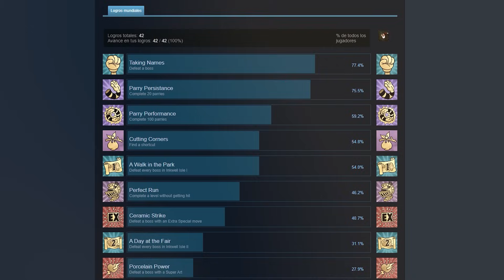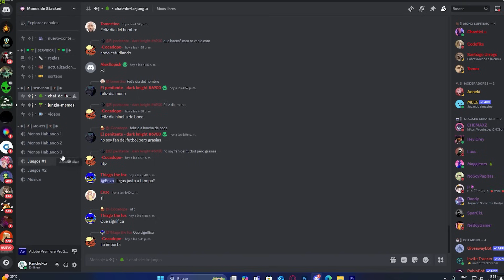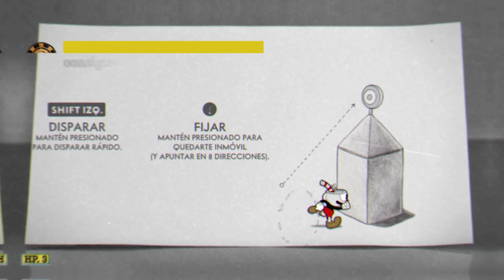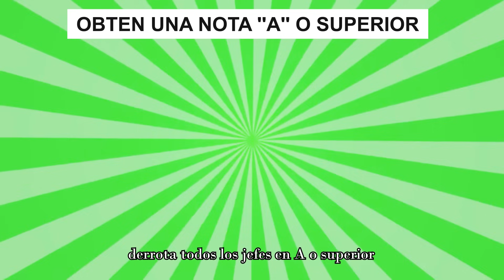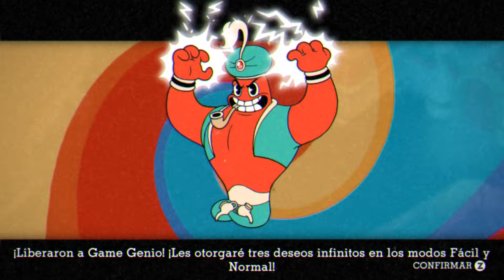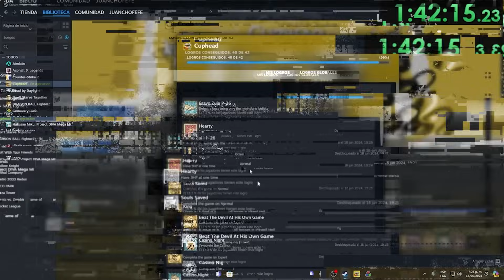COMPLETA el Platino de Cuphead con ESTOS Trucos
Como completar el platino de cuphead de la forma mas facil.
aprende a completar todos los logros del juego de la manera mas facil, haci no tardaras tanto y podras obtener el clamor supremo.

CONTROLES DE CUPHEAD 🎮
ARRIBA: W
ABAJO: S
IZQUIERDA: A
DERECHA: D
DISPARAR: SHIFT
SALTAR: ESPACIO
DISPARO EX: ➡️
FIJAR: ⬇️
CAMBIAR DE ARMA: ⬅️
DASH: ⬆️

0:00 inicio
0:36 1. PRESENTACION
0:57 2. VIVITA Y COLEANDO
1:06 3. PARADOR TENAZ
1:10 4. PARADOR EXHAUSTIVO
2:11 5. PELOTA SALTARINA
2:47 6. RECORTANDO - oculto
3:41 7. SEÑOR MAGO
3:54 8. ULTIMO GRITO
4:20 9. PARTIDA PERFECTA
4:47 10. ATAQUE CERAMICA
5:32 11. EL PODER DE PORCELANA
5:36 12. TOQUE DORADO
6:38 13. JAKE MATE
7:04 14. GRAN APOSTADOR - oculto
8:07 15. ARCAS LLENAS
8:17 16. PACIFISTA - oculto
 8:31 17. MENUDO LUJO
8:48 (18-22) DERROTA A TODOS LOS JEFES
9:25 23. TRAIDOR - oculto
9:35 24. RINDETE, PECADOR - oculto
9:45 25. ALMAS SALVADAS
10:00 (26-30) OBTEN UNA NOTA ''A'' O SUPERIOR
10:42 31. DA UN ESPECTACULO
11:14 32. DERROTA AL DIABLO EN SU PROPIO JUEGO
11:21 33. COCINADO A LA PERFECCION
11:28 34. MI ENHORABUENA CHEF
11:38 35. ADMIRACION REGIA
12:13 36. QUE MALA NOCHE PARA UNA MALDICION - oculto
14:16 37. BIEN DE SALUD
14:51 38. PALADIN - oculto
16:34 39. SOMBRERO DE COPA
17:09 40. SEIS DOBLES - oculto
17:25 41. BRAVO ZULU - oculto
18:20 42. HOMBRE DE MANTEQUILLA Y HUEVO